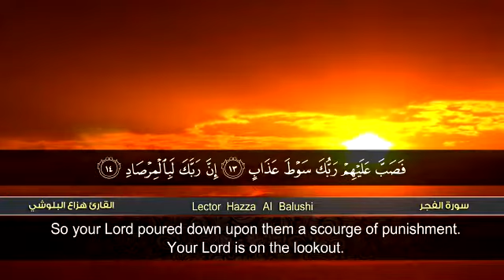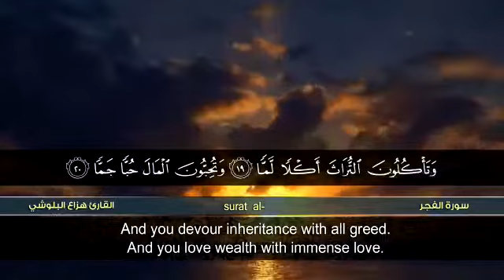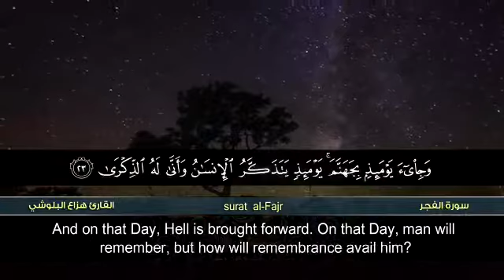Surah Al Fajer by Hazzah Al Balushi